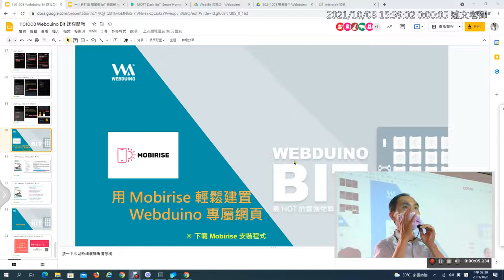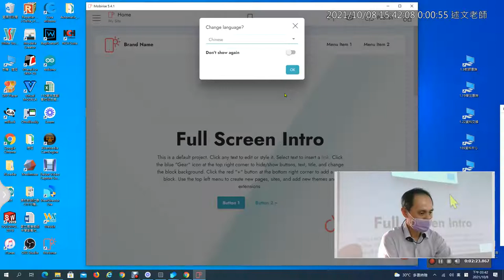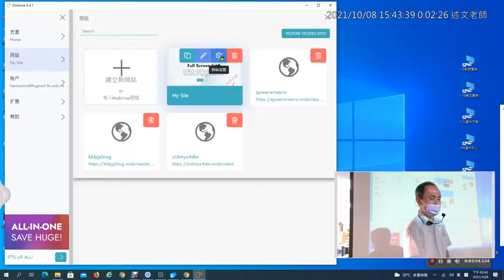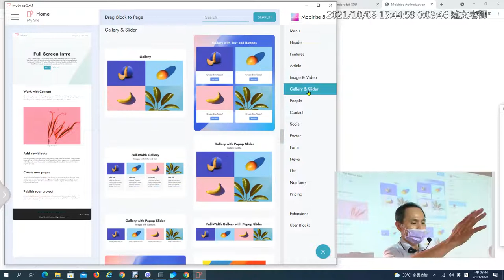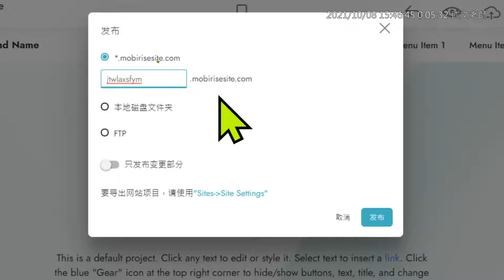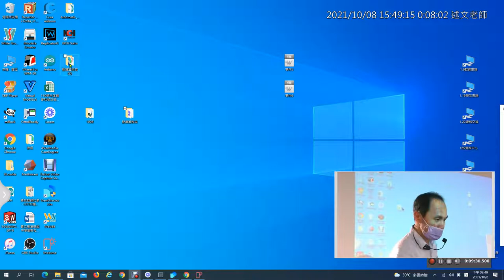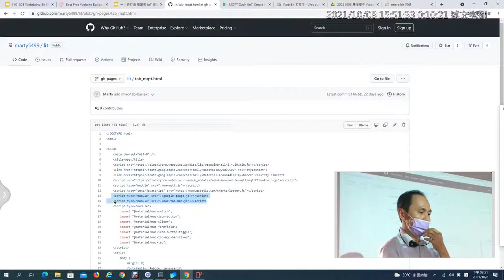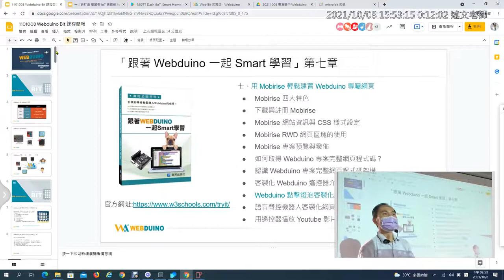19：Mobirise網頁設計介紹